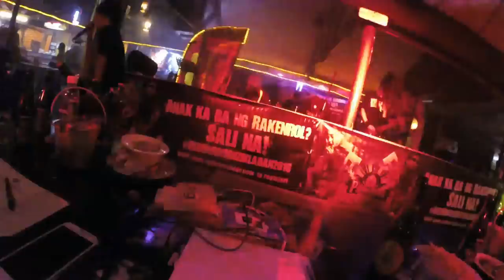Ilan sa mga evangelista ng RED HORSE MUZIKLABAN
Unang pagkapanalo ng mga kapatid natin sa SHOTGUN COMBO.
Ito po ay ang ilan sa proseso ng pagikot at pag pili namin ng mga lumalahok sa Pambansand Muziklaban.